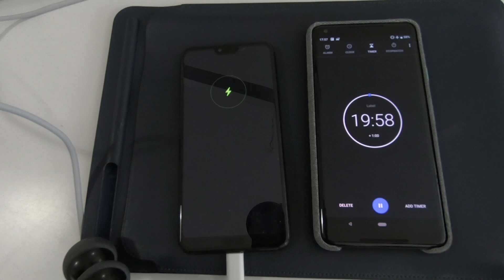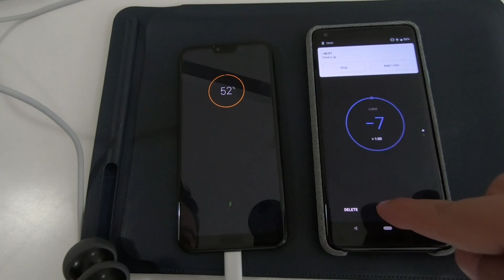HIZLI ŞARJ GERÇEĞİ! (25 dakika şarj ettim, sonuç ne oldu?)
HONOR 10 lansmanında söylenen şuydu: Telefon, 25 dakikada %50 şarj oluyor. Ben de bu videoda, söylenenlerin ne kadar gerçek olduğunu test ettim.